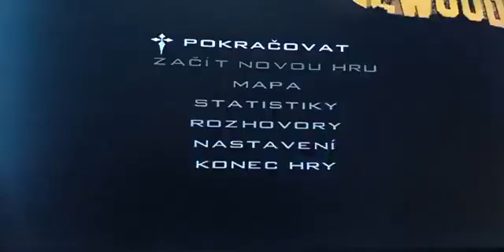18 GTA San Andreas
Takže já vás vítám u GTA San Andreas 18. Díl dneska pojedeme nebo půjdeme na TT nevím co to je ale půjdeme tam pěšky a uvidíme za to překvapení váš GTA San Andreas ale ještě k tomu jak sem tam šel dovnitř Tak tam byl farmář a policista jinak váš GTA San Andreas